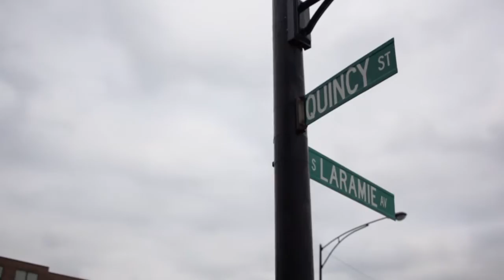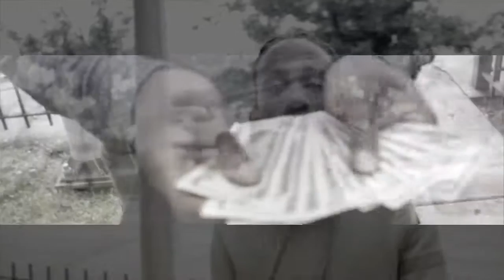Kloud - SwordFish (Official Video)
Directed by Mr.SirCharles
Prod. By KidWond3r